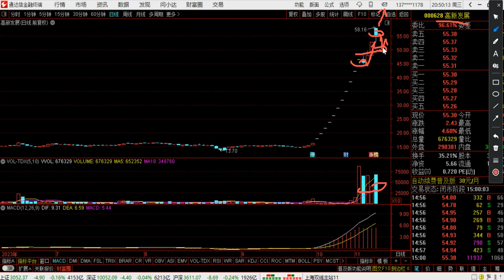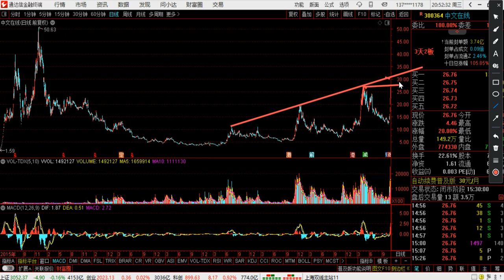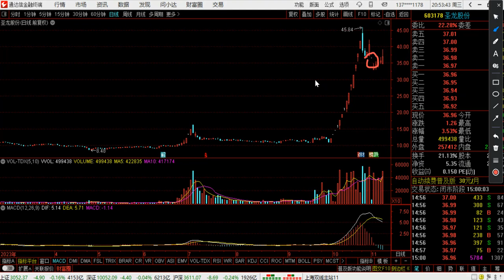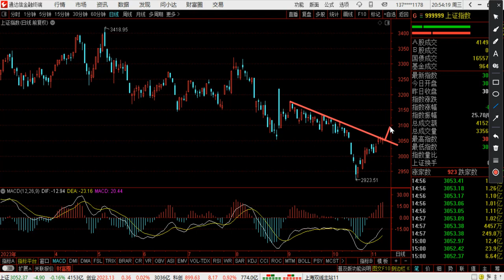A股关键提醒，11月最新方向策略公开！明天准备大干一场，速看！